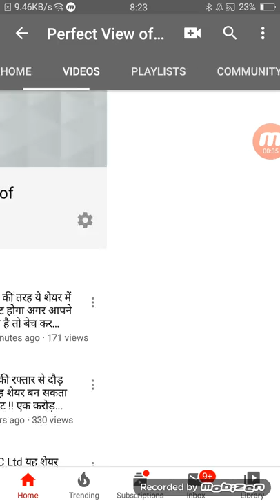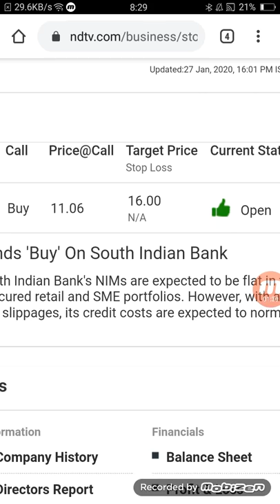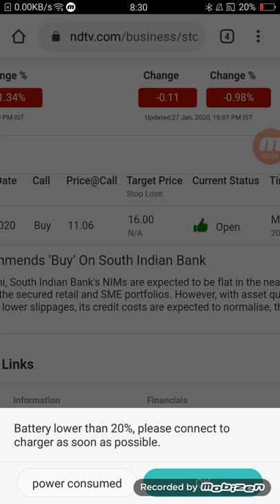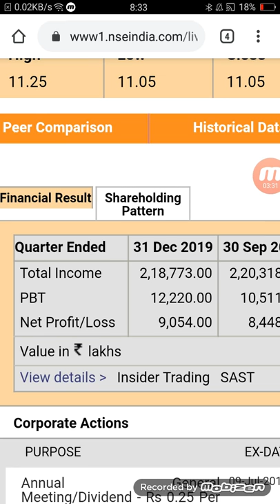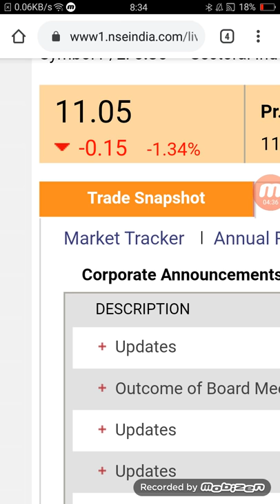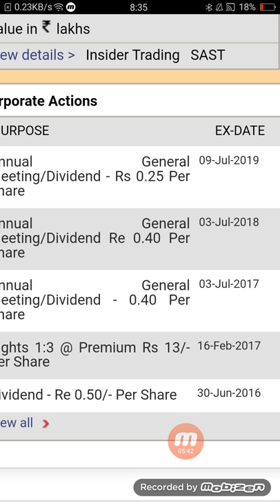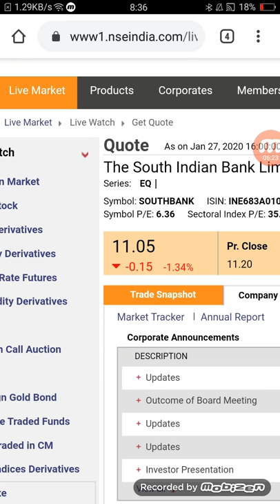₹11 वाले केवल 50 शेयर ले लो एक भी शेयर छूटने ना पाए धमाकेदार profit